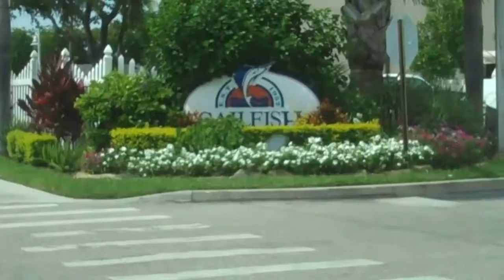SailFish Marina Arts & Crafts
Sailfish Marina located in Palm Brach Shores on Singer hosts a regular Thursday night event that features arts, crafts, music and food. View the latest event by clicking on the video. You can get all your information about Singer Island on our While you are here, don’t forget to come to one of these Thursday night events and bring your appetite and gift ideas for your friends and family!